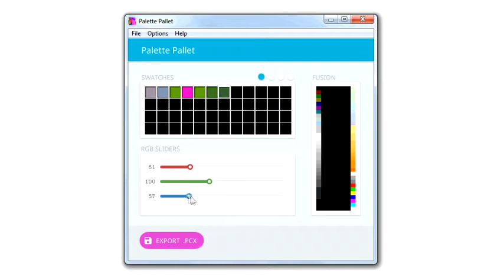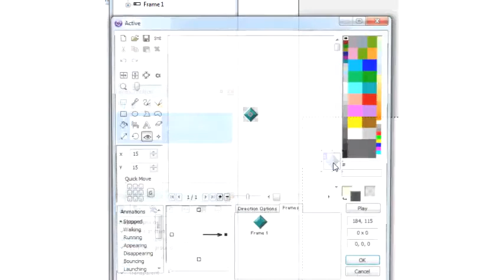Palette Pallet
Palette Pallet allows you to paint your own palettes for use in Clickteam Fusion 2.5 and Multimedia Fusion 2.